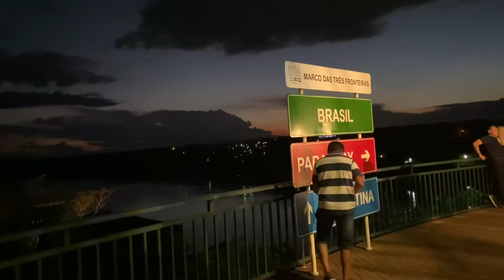TOUR - MARCO DAS 3 FRONTEIRAS